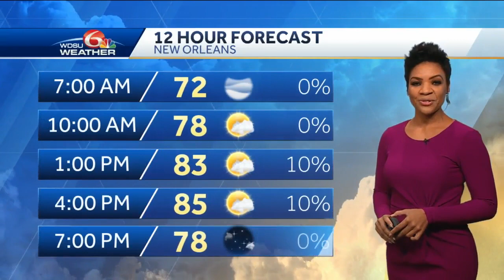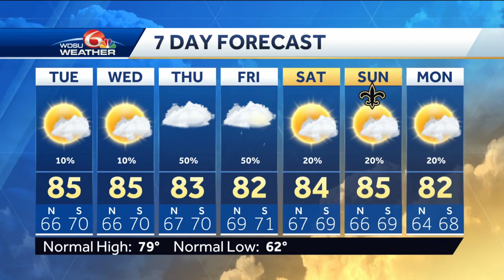Dense fog, rain chances increase late week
Dense fog will be possible Tuesday morning. Scattered showers and storms will increase Thursday and Friday ahead of a cold front.